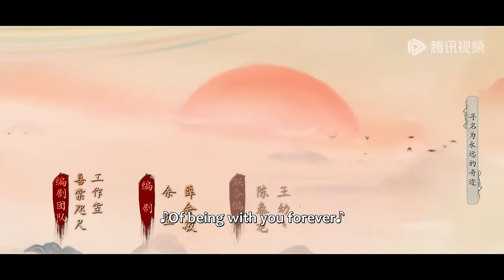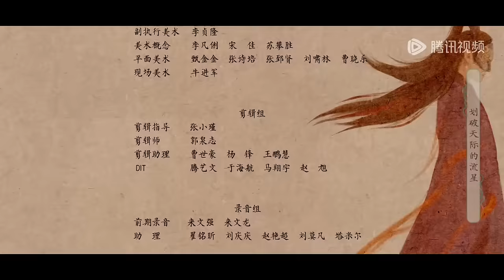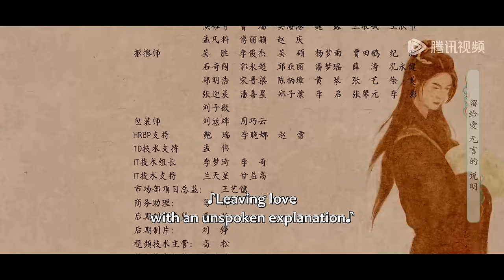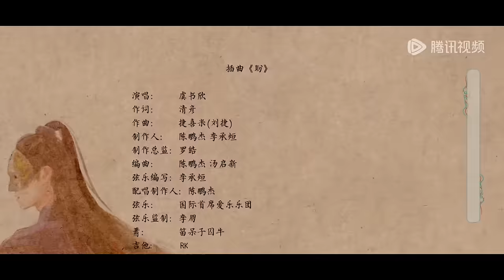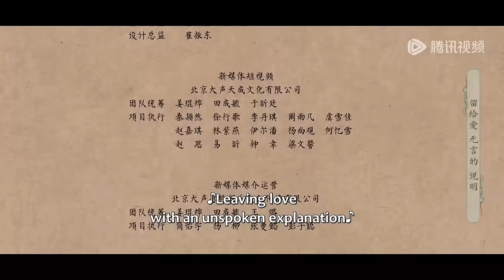ENG SUB【祈今朝 Sword and Fairy】EP19 | 徐启明被炸身亡，顾寒江决定以自己性命扭转大家性命 | 主演：许凯、虞书欣